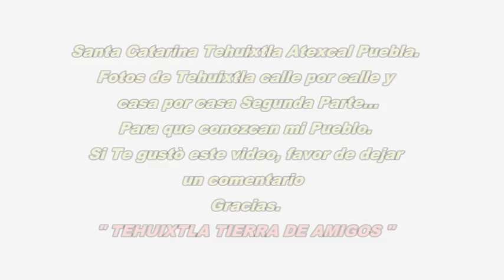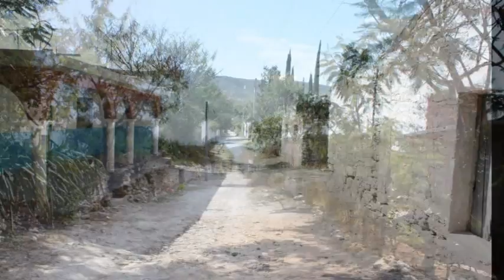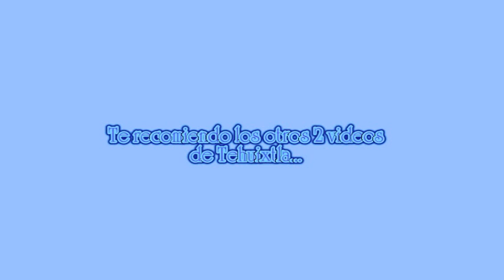SANTA CATARINA TEHUIXTLA ATEXCAL PUEBLA FOTOS 2.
FOTOS DE SANTA CATARINA TEHUIXTLA ATEXCAL PUEBLA
CALLE POR CALLE CASA POR CASA PARA QUE CONOZCAN MI PUEBLO
SI TE GUSTÒ ESTE VIDEO FAVOR DE DEJAR COMENTARIOS GRACIAS
TE RECOMIENDO LOS OTROS 2 VIDEOS